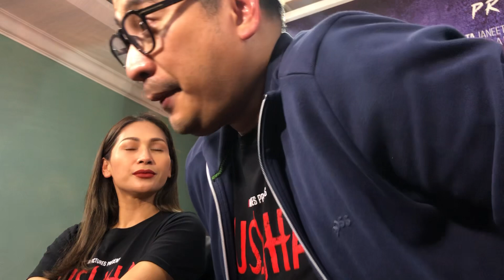Tata Janeeta Pertama Kali Main Film Horor yang Diproduseri Sang Suami, Raden Brotoseno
Jurnalis Video: Cynthia Lova